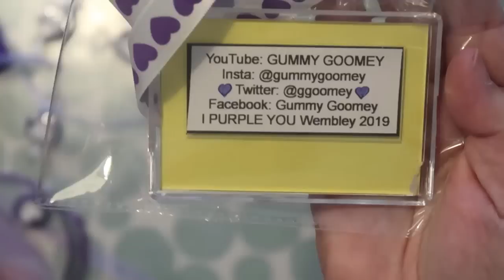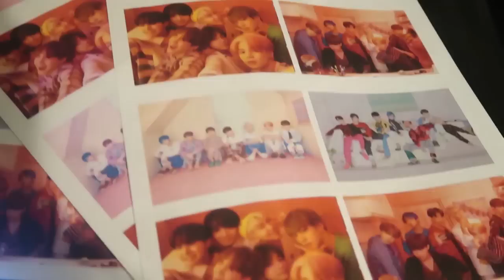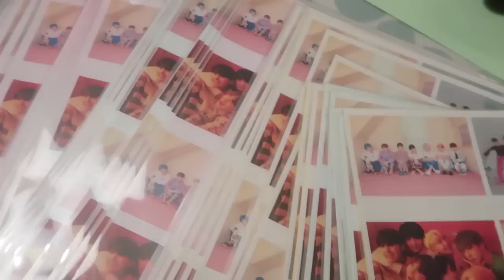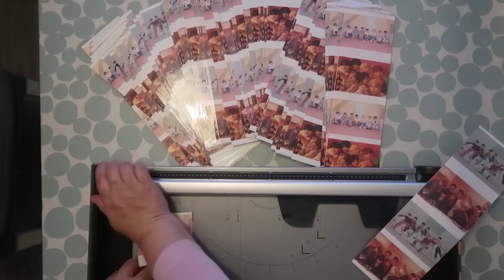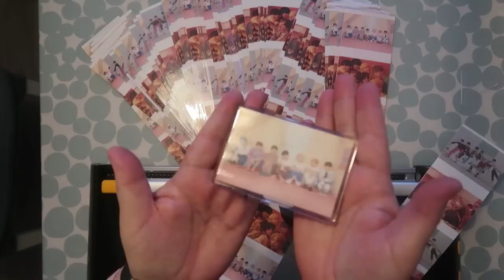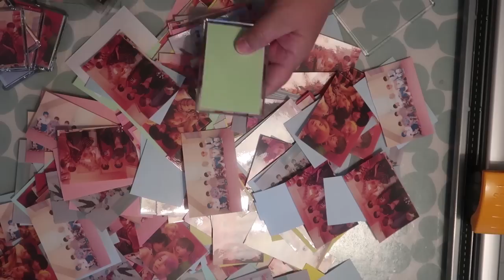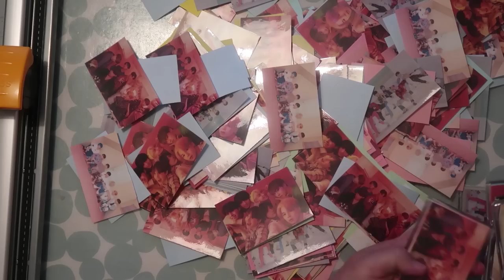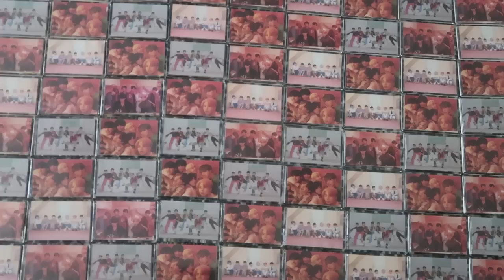BTS [ 방탄소년단 ] CONCERT GIFTS GIVE AWAY | Love Yourself: Speak Yourself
HI EVERYONE!

Here are the gifts we made to BTS CONCERT SPEAK YOURSELF WORLD TOUR. We made hundreds of them and if you didn’t have the chance to go to a concert you still have the chance to win one of this gifts.

Thank you  💚GUMMY GOOMEY💚

THE WINNERS OF THIS GIVE AWAY WERE:

💜Extra ordinary
💜Tiffany Heidi Yang
💜Heina Marie Estrela
💜Jolene Fox
💜Alexas Vlog
💜Jessica Huang
💜Btssarangss
💜Seo Kurozuki
💜HOPE FOR HOBI
💜BTS my ikigai
💜bts.namkook_ily
💜Ramela Pink paws
💜Cup Of Tae
💜Wednesday Shiteu
💜Parker Saskia
💜Jimochi
💜Sumaira Afreen
💜Bangtan방탄 소년들

SOME OF YOU GOT ALREADY YOUR GIFT. IF YOU DIDN’T GET YOURS YET PLEASE CHECK YOUR ADDRESS AND SEND IT CORRECTLY BY PRIVATE MESSAGE ON MY INSTA, TWITTER OR FACEBOOK.

THANK YOU EVERYONE FOR ALL YOUR SUPPORT.

Podem também seguir-nos:
You can also follow us on:

💚GUMMY GOOMEY💚

🇵🇹Para quem não nos conhece somos uma família bilíngue de origem portuguesa que vive no Reino Unido. A nossa família é constituída por Pai, Mãe e quatro filhos entre os 9 e os 21 anos. Dois dos nossos filhos são deficientes e pretendemos com este canal mostrar como é o dia a dia, os obstáculos que surgem e como os superamos quando lidamos com a deficiência.

Somos uma família muito feliz e cheia de amor, com este canal pretendemos ainda partilhar todas as nossas viagens e passeios e aventuras em família. Espero que o amor que nos une a todos e o nosso sentido de humor e energia positiva cheguem a todos quantos assistirem aos nossos vídeos. Fiquem com Deus 😘😘

🇬🇧For those who don’t know us yet we are a bilingual family from Portugal living in United Kingdom. We are Dad, Mum and four kids between 9 and 21 years old. Two of our children are disabled and we aim with this channel to share with you our daily routine, struggles and how we overcome the daily challenges we have to face and how we deal with disability.

We are an extremely happy family, full of love and we would like also to share with you all our adventures from indoor and outdoor activities, trips and holidays.
We do hope our sense of humour, love and positive energy could reach everyone that watch our videos. God bless you 😘😘